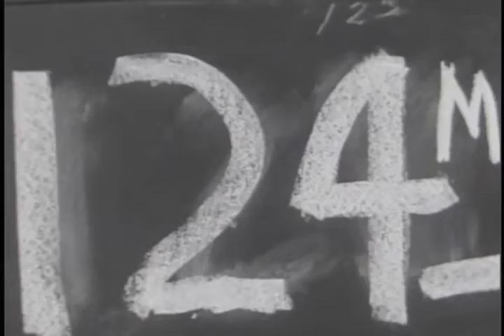Daytona Beach Speed Week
Chrysler competes in the Stock Car races on the track adjacent to Daytona Beach and in the Speed trials on the beach. 1956 DeSoto Pace Car at Daytona Beach Speed Week, hits 124 mph.

Ref: S069